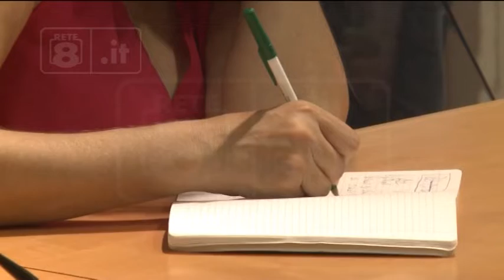Abruzzo - Verso il nuovo piano sociale